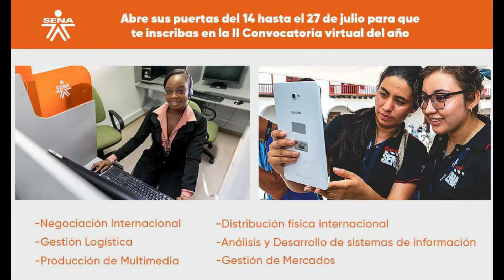COMERCIAL CURSOS DEL SENA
Voz Arles Sanchez para El Sena